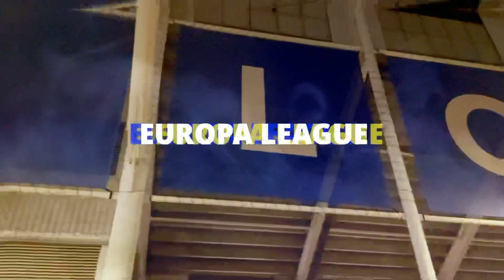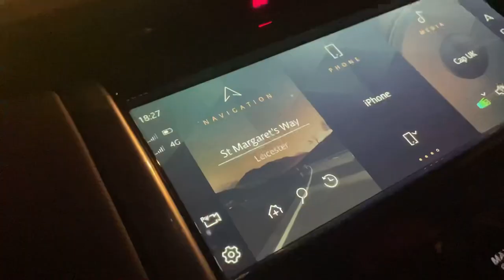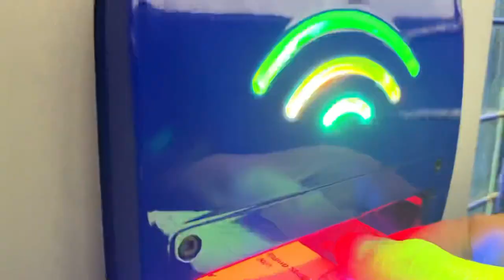SCENES AS LEICESTER SMASH LEGIA! Pyro & Warsaw Fans FIGHT! Leicester 3-1 Legia Warsaw Matchday Vlog!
SCENES As Leicester BEAT Legia Warsaw! Legia Fans FIGHT! Leicester 3-1 Legia Warsaw! Matchday Vlog!

So today boys and girls we are back with a brand new video on the channel and today I’m bringing you guys the Leicester vs Legia Warsaw Matchday Vlog from today’s game at the king power stadium where it ended Leicester 3-1 Legia in the Europa league! Of course the goals coming from Patson Daka, James Maddison and Wilfred Ndidi which secured Leicester the 3 points with Mlandenovic scoring for Legia Warsaw! It was a crazy game throughout with the Legia Warsaw fans fighting with the Legia Warsaw fans at Leicester with the Legia pyros and flares in the away end as the Legia Warsaw fans fight! And the game itself was crazy! Patson Daka gave Leicester the lead with the Patson Daka goal vs Legia and the Patson Daka goal today with the Daka goal reaction from the stands! James Maddison scored an incredible goal with the Maddison goals vs Legia and then Wilfred Ndidi secured the win with the Ndidi goal vs Legia and overall it was a huge 3 points for Leicester in the Europa league! In today’s video, I bring you guys the Leicester vlog and the Leicester Matchday Vlog between Leicester and Legia with the fans experience watching Leicester vs Legia! We have all the Leicester goal reactions with the Patson Daka goal from stands with all the Leicester fans and Leicester chants from the game! A mad game at the king power stadium with Leicester limbs as we beat Legia Warsaw and also the Legia pyros and Fans! As always, make sure to let me know your thoughts on today’s game in the comment section down below! A huge win for Leicester! This is your home off all Leicester city content for the 2021/22 season! I’ll be bringing you guys the latest Leicester city news, Leicester transfer news, Leicester match preview, Leicester match reaction, Leicester Matchday Vlog and much more! Come on Leicester!
Leicester 3-1 Legia, Leicester 3-1 Legia vlog,
Legia fans fight, Daka goal vs Legia, Patson Daka goal today, Leicester vlog, Leicester Matchday Vlog, Legia Warsaw fans, Legia Warsaw fight vs Leicester, Legia fans,
Daka goal, Daka celebration, Leicester fans, Leicester Thailand, Leicester city Thailand,
Thailand Leicester ,Daka Leicester,
Sportsa, Leicester fans, Leicester vlog, leicester vs legia, leicester legia, leicester vlog, leicester matchday vlog, legia fans vs leicester,